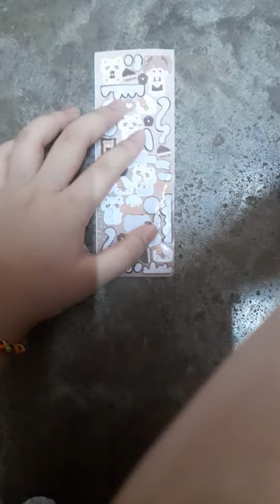2024年3月12日